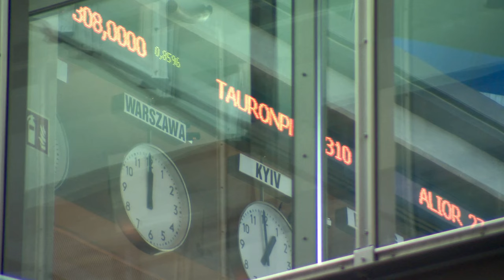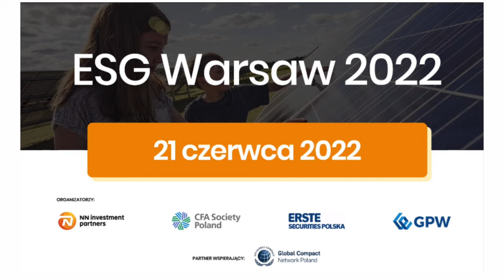Wideokomentarz GPW #73 - 20.06.2022 r.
ESG to jeden z kluczowych tematów, który pojawia się w rozmowach analityków i inwestorów rynku kapitałowego.

Zagadnienia z zakresu ochrony środowiska, społecznej odpowiedzialności biznesu i ładu korporacyjnego bardzo mocno akcentowane są również na Giełdzie Papierów Wartościowych w Warszawie. Ich znaczenie pokazała pierwsza edycja konkursu „Liderzy ESG”, która cieszyła się olbrzymim zainteresowaniem.

Organizatorami konkursu "Liderzy ESG" są Giełda Papierów Wartościowych w Warszawie, NN Investment Partners oraz PwC Polska.